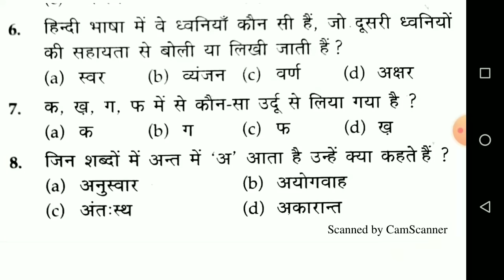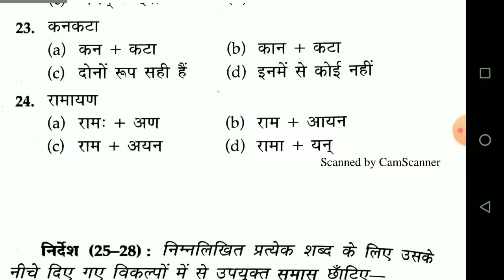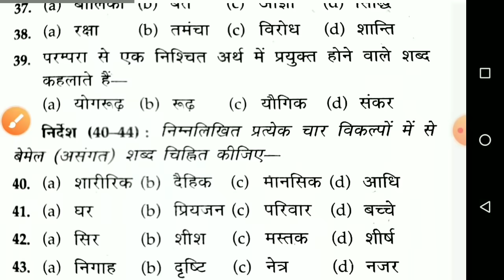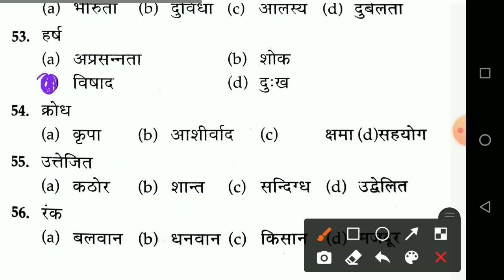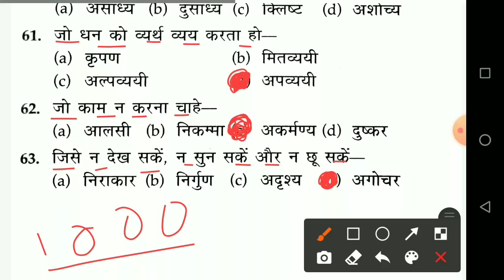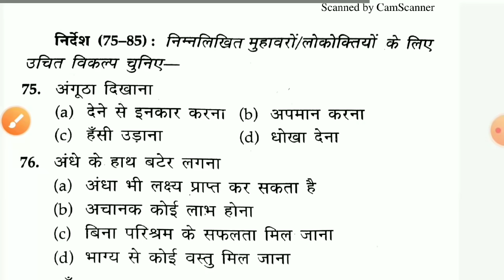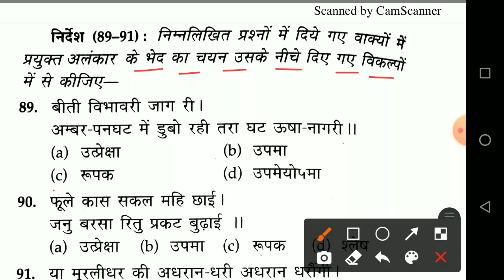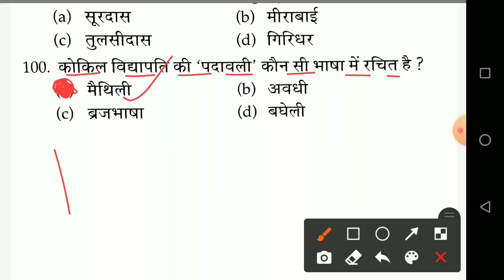PTET 8 September 2021/General Hindi Most Important Questions/General Hindi Top 100 Expected Question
ptet 2021 gk syllabus in hindi,
ptet 2021 guide,
utkarsh classes ptet 2021 gk,
ptet g.k questions 2021,
ptet 2021 hindi syllabus,
ptet 2021 hindi ka syllabus,
ptet 2021 hindi upsarg,
subhash charan ptet 2021 hindi,
lehar classes ptet 2021 hindi,
ptet exam kb h 2021,
ptet 2021 important question,
ptet 2021 india gk,
ptet 2021 in punjab,
ptet 2021 in hindi utkarsh classes,
ptet 2021 in hindi,
ptet 2021 syllabus in hindi,
ptet 2021 syllabus in hindi utkarsh classes,
jb classes ptet 2021,
ptet 2021 ki taiyari,
ptet 2021 ka exam kab honge,
ptet 2021 ka model paper,
ptet 2021 ka exam date,
ptet 2021 ka form kaise bhare,
ptet 2021 live classes,
ptet 2021 last date,
ptet 2021 latest news,
ptet 2021 last date for apply,
ptet 2021 latest update,
rajasthan ptet 2021 last date,
ptet form 2021 last date,
ptet live classes 2021 utkarsh classes, ptet 2021 most important questions, ptet 2021 model paper,

ptet syllabus 2021 m study,
ptet 2021 notification,
ptet 2021 new update,
ptet 2021 new syllabus,
ptet 2021 news,
ptet 2021 negative marking,
ptet 2021 notification in hindi,
ptet 2021 new exam date rajasthan, ptet 2021 online classes,
ptet 2021 online classes live,
ptet 2021 online form,
ptet 2021 official website,
ptet 2021 official notification,
ptet 2021 online test,
ptet 2021 official website syllabus, ptet 2021 paper,
ptet 2021 preparation,
ptet 2021 psychology,
ptet 2021 paper date,
ptet 2021 paper kab hoga,
ptet 2021 payment kaise kare,
ptet 2021 paper pattern,
ptet 2021 qualification,
ptet 2021 qualification in hindi,
ptet important questions 2021,
ptet hindi question 2021,
ptet exam question 2021,
ptet 2021 reasoning questions,
ptet 2021 reasoning syllabus,
ptet 2021 reasoning topics,
ptet 2021 reasoning model paper,
ptet 2021 rajasthan syllabus,
ptet 2021 syllabus pdf,
ptet 2021 science question,